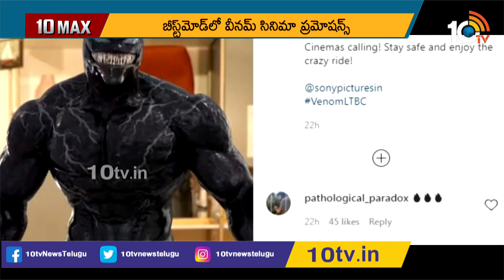Rana, Venkatesh Multi starrer shooting to Start | 10TV Entertainment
10tv News Channel Owned by Spoorthi Communications Private Limited. 10Tv is one of the leading News channels which the delivers National and International And Regional News Streaming 24/7.10Tv has its wings spread all over the world to deliver the trustful news.Channel Dedicated to GeneralNews, LiveReports, Breaking News, Sports News, Weather News, Entertainments, BusinessUpdates, Big Debates,Exclusive Interviews etc.